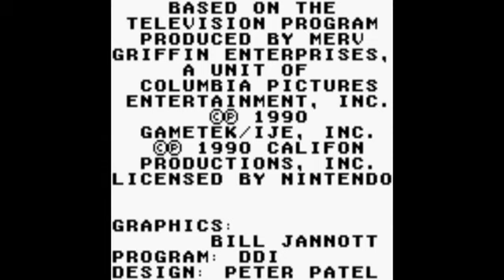Aubrey Scotts 2017 New Years Kickoff (Part 15)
Here is Part 15, in which the next game is Wheel of Fortune for the Game Boy. How will I do? Watch to find out ,and Part 16 will be up next.

Here is Part 14, in which Ill be playing Jeopardy! for the Game Boy. How will I do? Watch to find out, and Part 15 will be up next.

Here is Part 17, in which I will be playing Family Feud for the NES. How will I do? Watch to find out, and Part 18 will be up next.

Here is Part 20, in which I will be playing Wheel of Fortune for the SNES. How will I do? Watch to find out, and Part 21 will be up next.